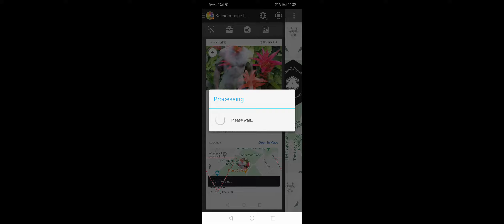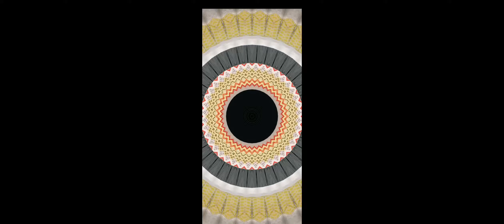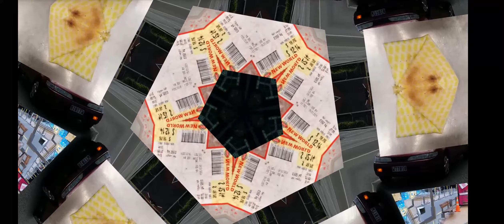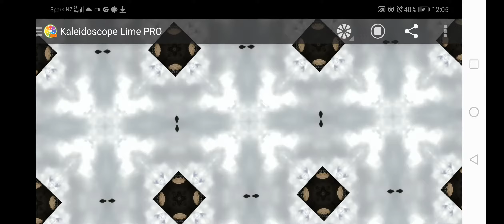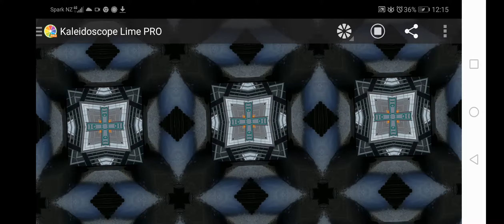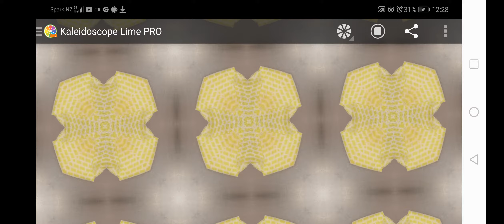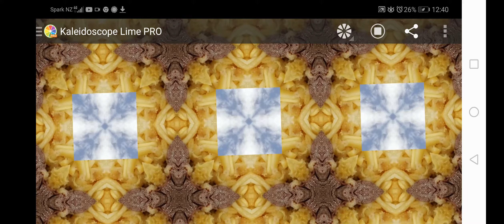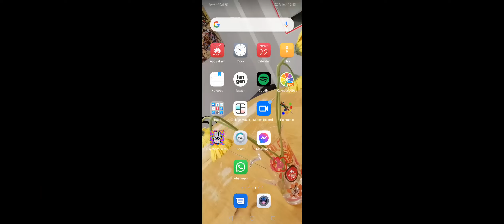22 March 2021